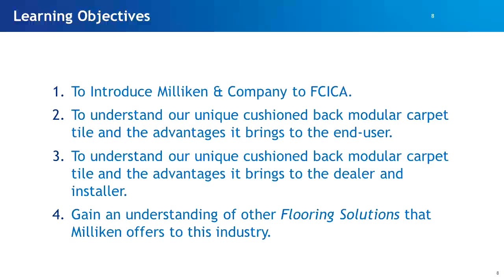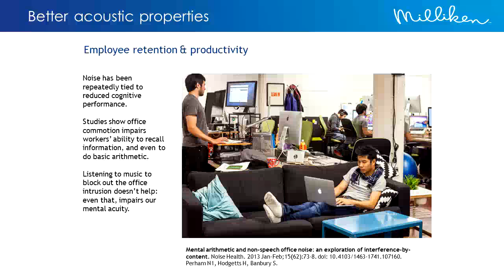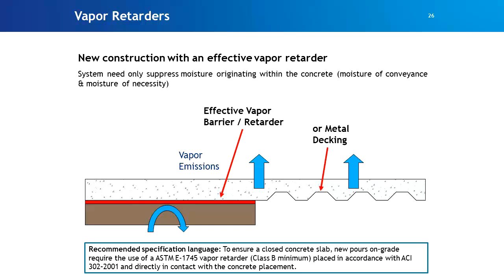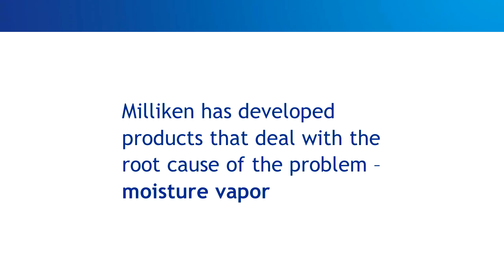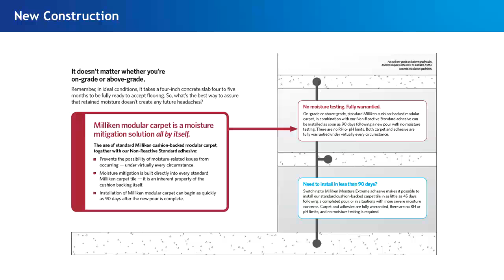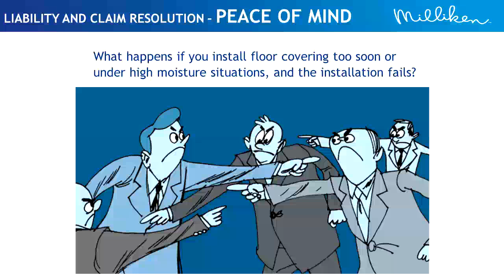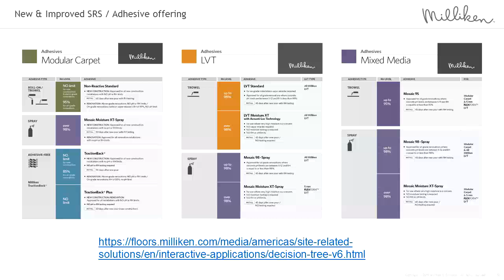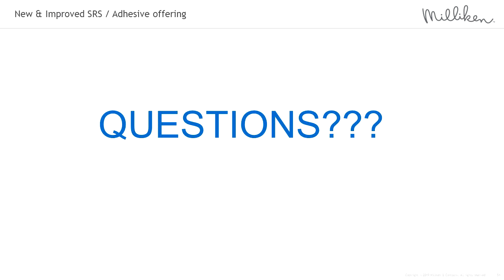Milliken Product Webinar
Russell Cleveland discusses the root cause for some of the more common flooring failures and why Milliken’s science-based solutions work.